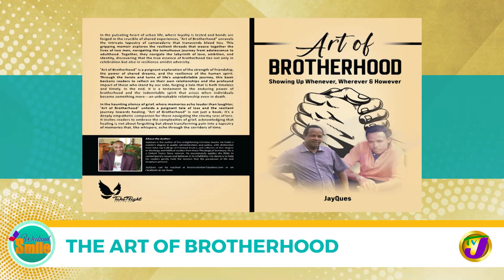The Art of Brotherhood | TVJ Smile Jamaica